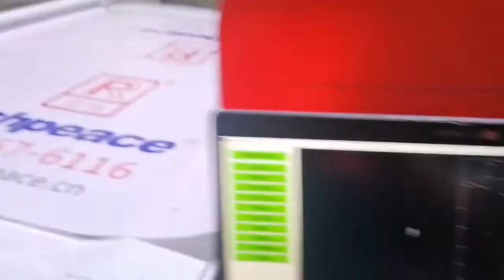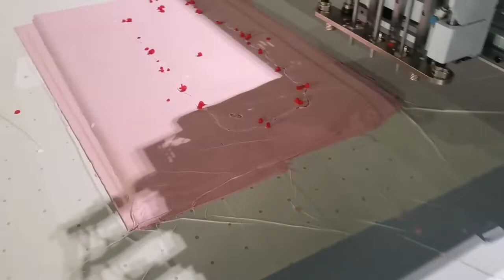Richpeace Automatic Three Knifes Single Layer Cutting Machine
Optional configuration:
Electric oscillating knife / Pneumatic oscillating knife / straight knife / kiss-cut knife / milling cutter/creasing tool/V grooving knife, etc.

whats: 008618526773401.